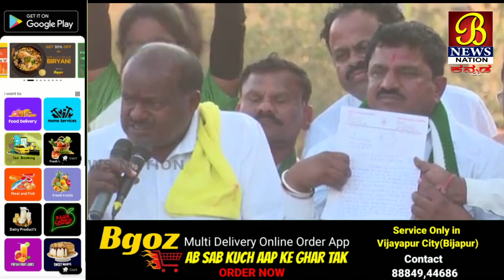ಜೆಡಿಎಸ್ ರಾಜ್ಯದಲ್ಲಿ ಅಧಿಕಾರಕ್ಕೆ ಬಂದರೆ ಇಡೀ ಜಿಲ್ಲೆ ಸಂಪೂರ್ಣ ನಿರಾವರಿ ಮಾಡುತ್ತೇನೆ ಕುಮಾರಸ್ವಾಮಿ | 19-01-2023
ಜೆಡಿಎಸ್ ರಾಜ್ಯದಲ್ಲಿ ಅಧಿಕಾರಕ್ಕೆ ಬಂದರೆ ಇಡೀ ಜಿಲ್ಲೆ ಸಂಪೂರ್ಣ ನಿರಾವರಿ ಮಾಡುತ್ತೇನೆ ಕುಮಾರಸ್ವಾಮಿ |